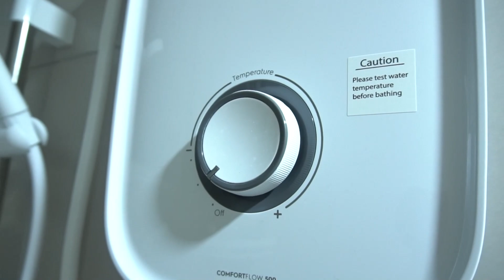diy pasang water heater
dh beli dgn harga sale n discount misti la nk jimat on labour cost jgk kan so kite DIY je... jom